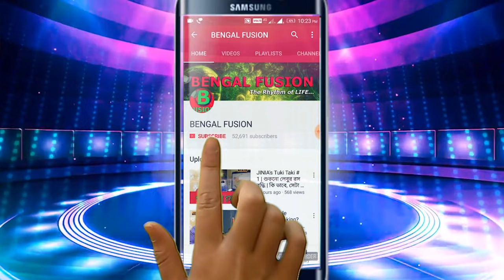আমাশয় নিরাময় এর ৩টি সহজ উপায় জেনে নিন। | EP 103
আমাশয় একটা জীবাণু ঘটিত এক ধরনের সংক্রামিত রোগ। সাধারণ ক্ষেত্রে এই রোগ জীবনসংশয়কারী না হলেও খুব বিরক্তিকর ও যন্ত্রণাদায়ক। এই রোগে একবার আক্রান্ত হলে ভোগান্তি থেকে সহজে নিরাময় পাওয়া যায় না। ক্রনিক পর্যায়ে চলে গেলে দেহে অনেক জটিলতার সৃষ্টি করে এবং রোগী নিজেই এ রোগের বাহক হিসেবে কাজ করে থাকে। জল, বাতাস, মশা, মাছি ও খাবারের মাধ্যমেই সাধারণত এই রোগ সংক্রামিত হয়ে থাকে। গরম ও নাতিশীতোষ্ণ অঞ্চলে এ রোগের প্রকোপ বেশি হয়ে থাকে। আসুন আমরা জেনে নিই ৩টি ঘরোয়া সহজ টোটকা এই রোগ নিরাময় করার জন্য।